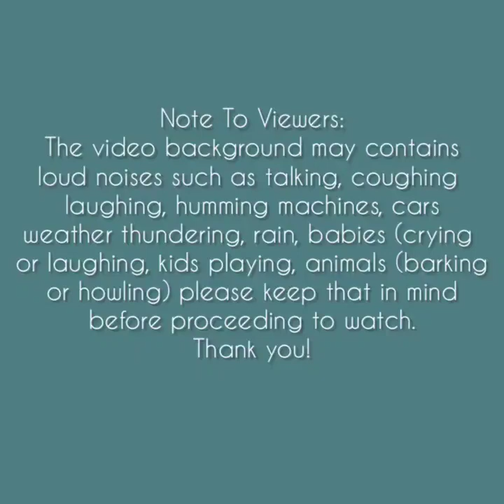Asmr | Milk Yogurt & Passionfruit Seeds Eating Sounds [Solo: wxy] Compilation